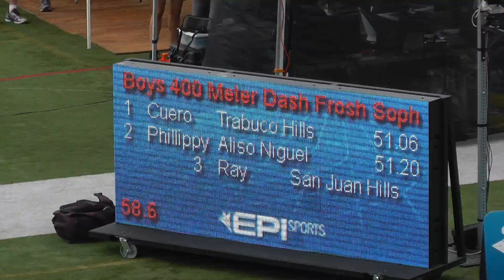OC Champs Boys Frosh 400m Dash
Jake Cuero wins the Frosh/Soph OC Championships 51.06